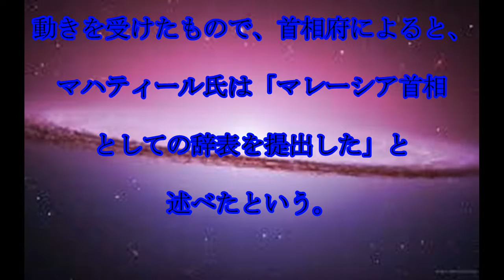マレーシア首相,辞意,マハティール首相,国王に,辞表,提出,マレーシア,話題,動画